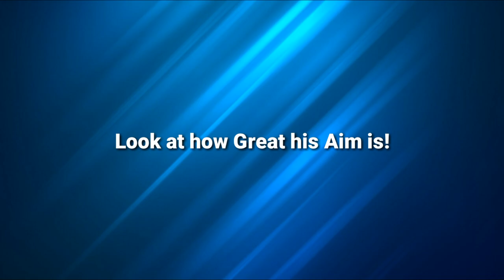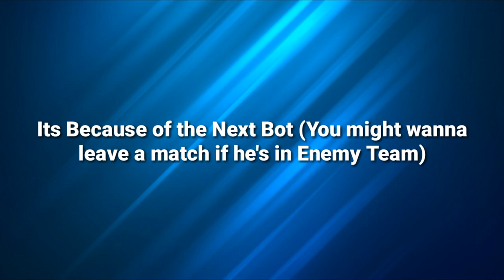Top 5 PRO Bots in Call of Duty Mobile (Beware of #1)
Here is a Fun Video I created while waiting for Season 9 update.

🔔 S̳U̳B̳S̳C̳R̳I̳B̳E̳

→ Modes: Multiplayer, Battle Royale, Zombies

→ Engine: Unity

→Publisher: Activision

→ Developers: TiMi Studios, Tencent Games